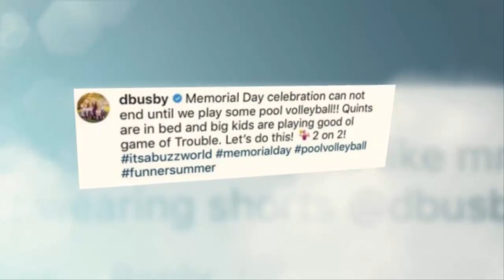OutDaughtered" share a seemingly NSFW photo of Adam Busby skinny dipping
OutDaughtered star Danielle Busby took to Instagram on Monday, May 27, to share a seemingly NSFW photo of Adam Busby skinny dipping. Er, that’s what it looked like anyway!

“Memorial Day celebration cannot end until we play some pool volleyball!! Quints are in bed and big kids are playing good ol game of Trouble. Let’s do this! 2 on 2!” the competitive mama captioned the late night selfie.

Parker Kate)!